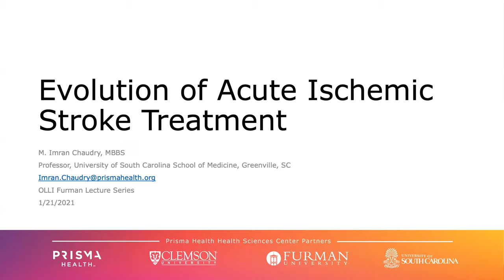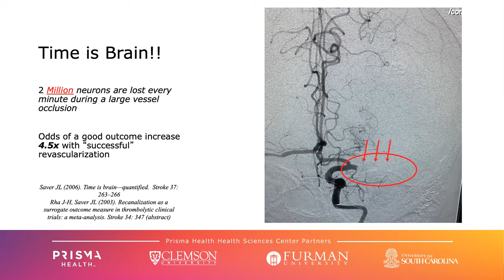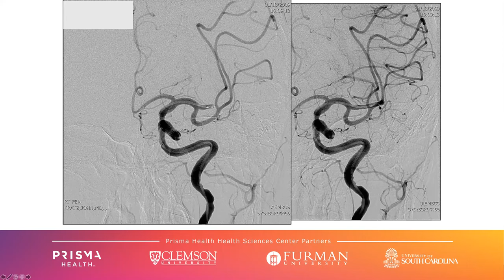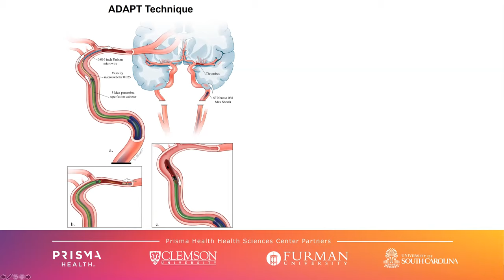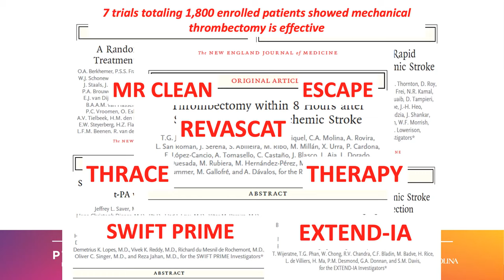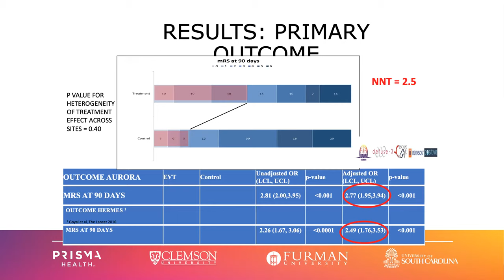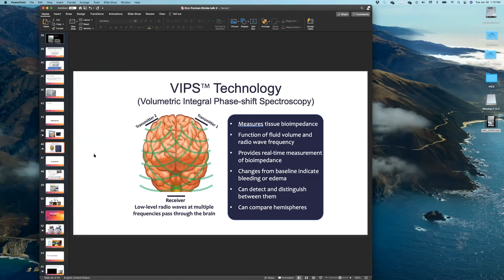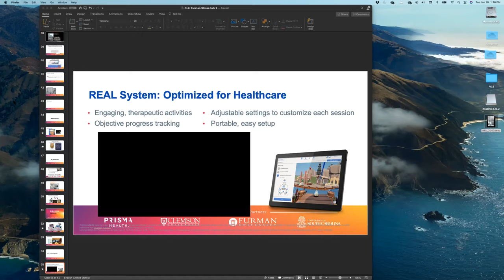Lunch&Learn The Evolution of Stroke Treatment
With Dr. Imran Chaudry 1.26.21